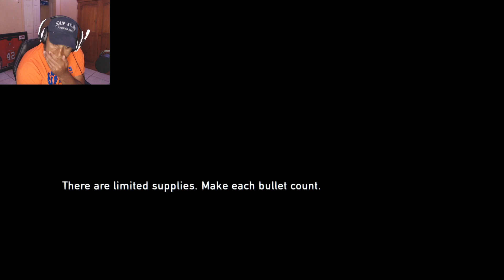A secret talent? | The Last of Us Part 6 - Overwatch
Hey guys as we approach The Last of us Part II I wanted to refresh the memory and play the first part of the series. Naughty Dog never fails to tell a great story and this is by far one of the best games made. I hope you guys enjoy the videos!

- Wikipedia